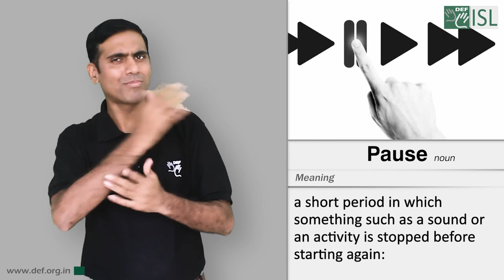Pause (Noun) Word of the Day for May 2nd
Pause

Meaning: a short period in which something such as a sound or an activity is stopped before starting again:

Example: She spoke for three quarters of an hour without so much as a pause.